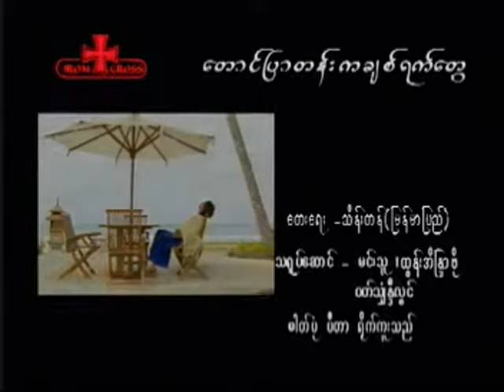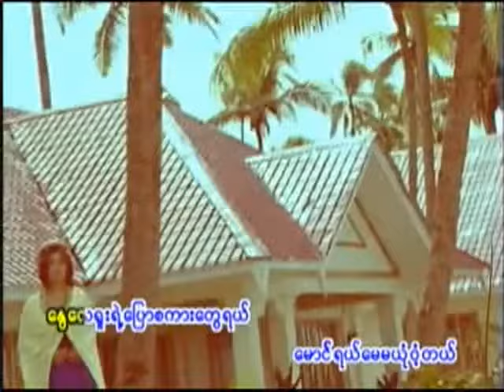ထွန်းအိန္ဒြာဗို - တောင်ပြာတန်းကချစ်ရက်တွေ (Official MV)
Song - Taung Pyar Tann Ka Chit Yat Tway (တောင်ပြာတန်းကချစ်ရက်တွေ)
Artist - Htun Aeindra Bo (ထွန်းအိန္ဒြာဗို)
Composer - Myanmar Pyi Thein Tan (မြန်မာပြည်သိန်းတန်)
Band - Iron Cross Band